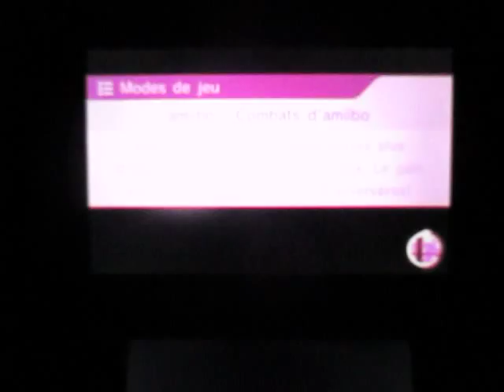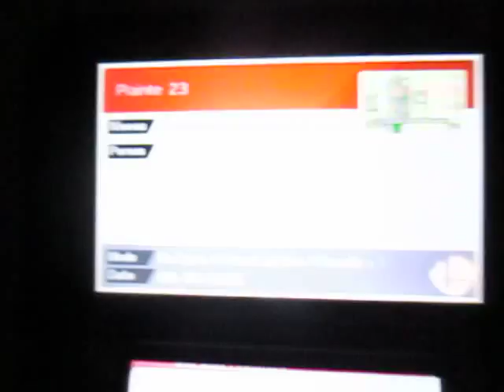Luttons contre l'acharnement et l'inactivité en ligne - Partie 23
Cas particulier ici : Deux Mario qui jouent en équipe contre deux autres joueurs sans se frappe l'un et l'autre. Malgré qu'ils jouent en équipe, dans un match à 4 joueurs, ça reste de l'acharnement sur deux même joueur au-lieu d'un.

Ant s'est mieux débrouillé que moi dans cette partie. Quand je frappais un Mario, l'autre me frappait dans le dos.